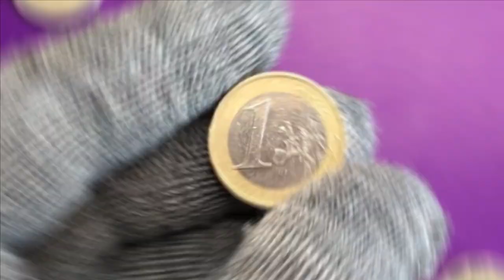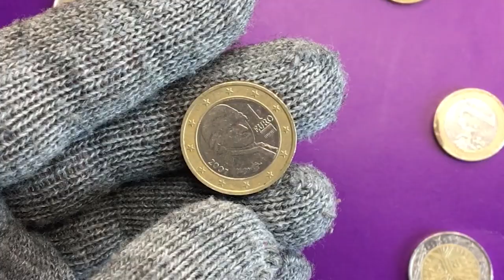Revealing the Secret to Get Rich with Euro Coins!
In this video I'm going to be revealing the secret to getting rich with euro coins!